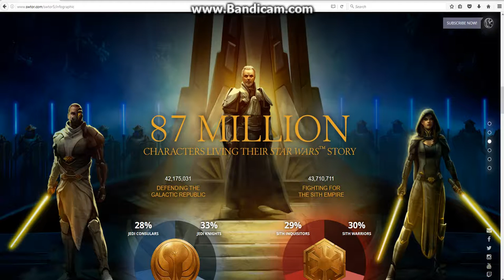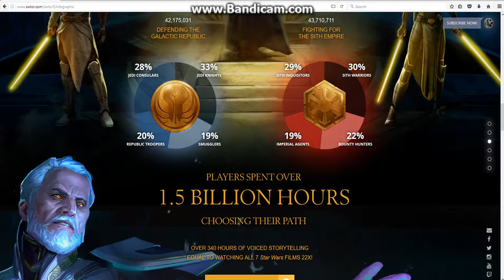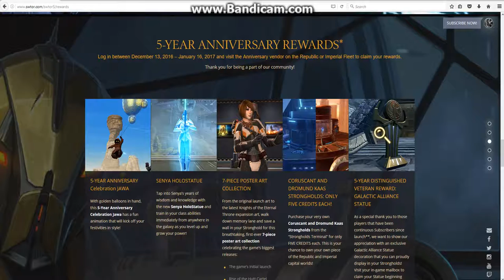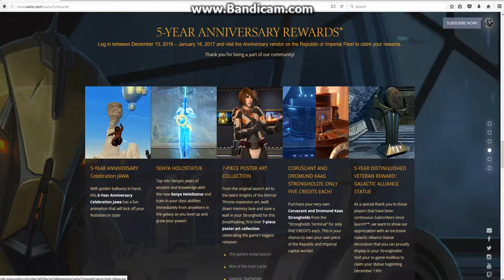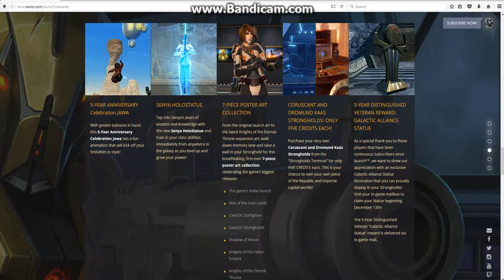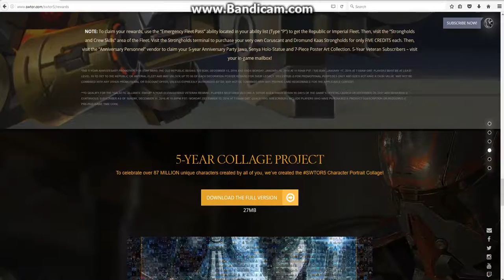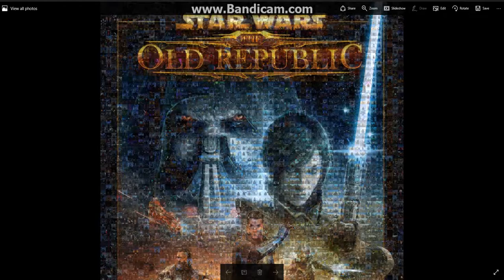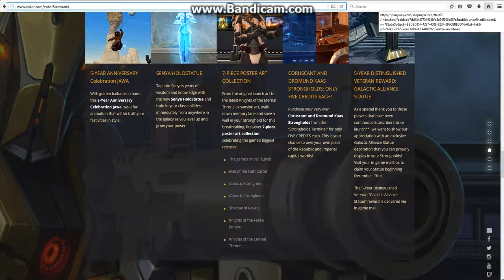SWTOR Celebrating 5 Years!